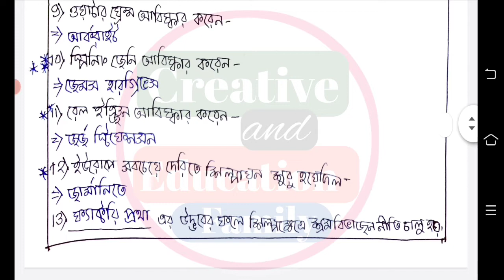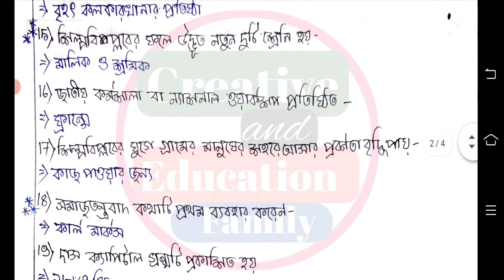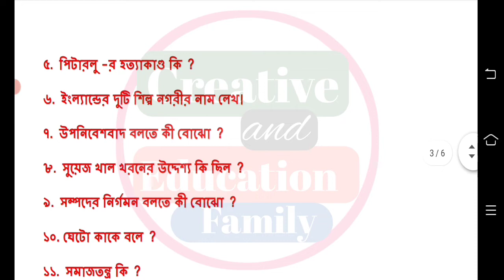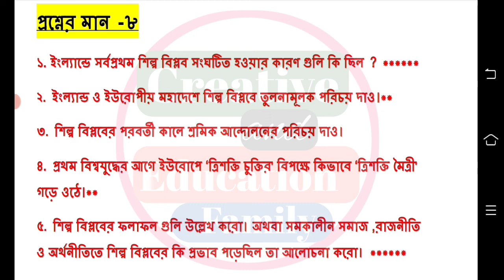class 9 history second unit test suggestion 2022 || class 9 second unit test history question paper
class 9 2nd unit test history suggestion 2022
class 9 history 2nd unit test question
class 9 history 2nd unit test question paper
class 9 second unit test question paper 2022 history
2nd unit test class 9 history
class 9 history suggestion 2nd unit test
class 9 history suggestion 2nd unit